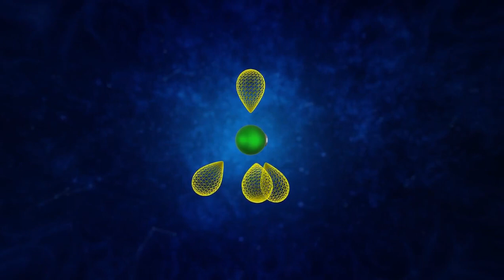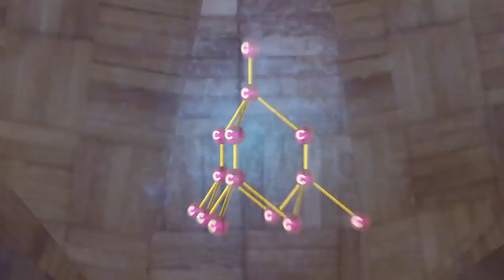কার্বনের রূপভেদ- হীরক | class 11 chemistry | Allotrope of carbon: Diamond explained in bengali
In this video, we will explain the allotrope of carbon which includes diamond. Let us know your view in the comment section below.